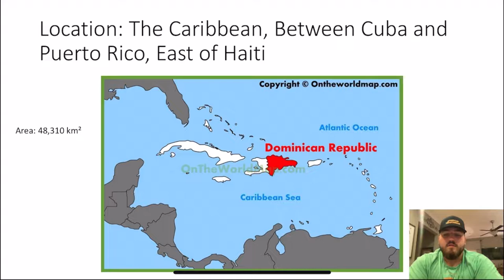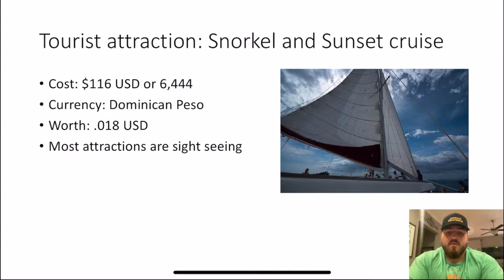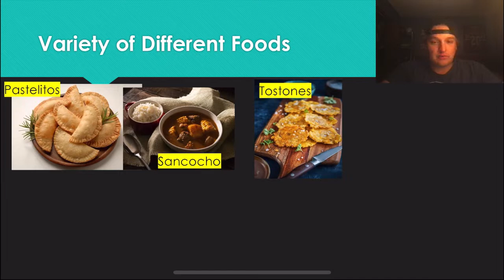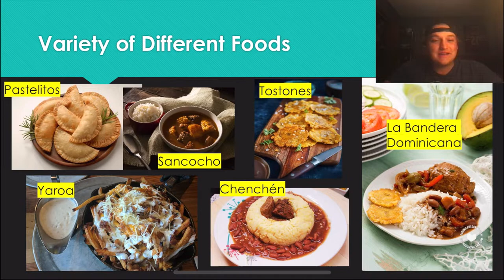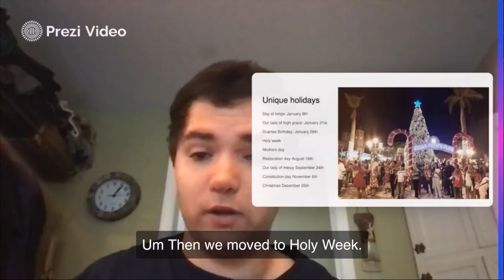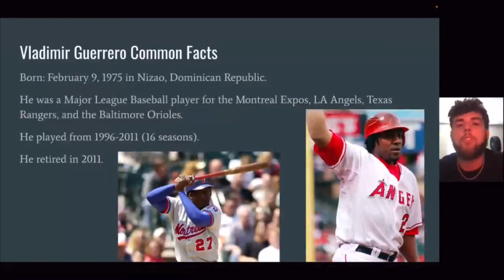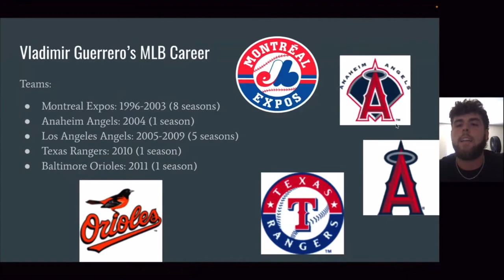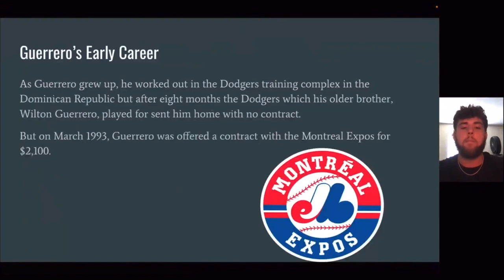My Movie 8